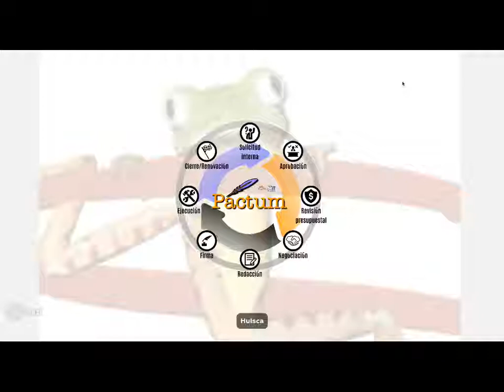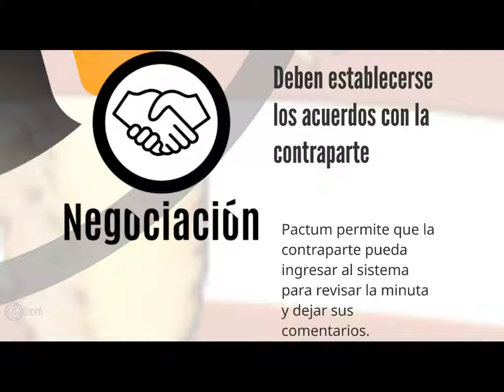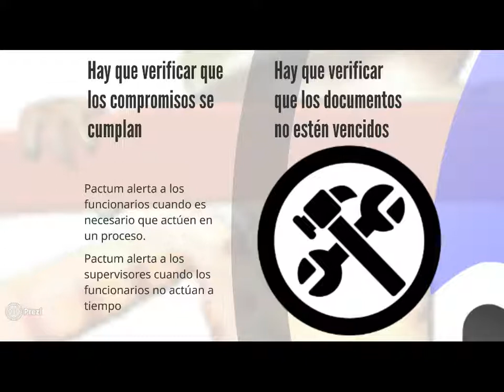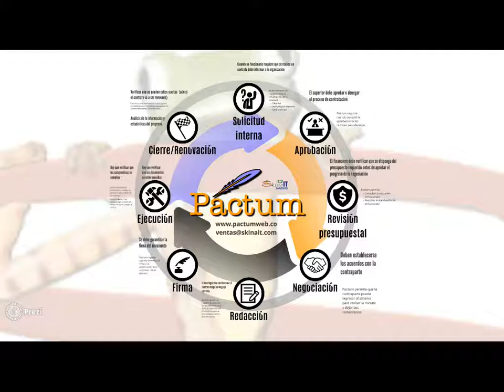Pactum Web - Sistema para la gestión de contratos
Pactum es un software web que permite a una empresa:

    Almacenamiento centralizado y organizado
    Gestionar sus contratos
    Control de la ejecución de un contrato
    Análisis del proceso de contratación
    Alertas sobre vencimientos de compromisos, certificados, pólizas y documentos.
    Prevención de exceder el presupuesto.
    Avisos a los supervisores cuando hayan retrazos.